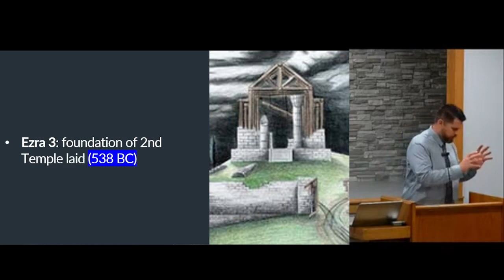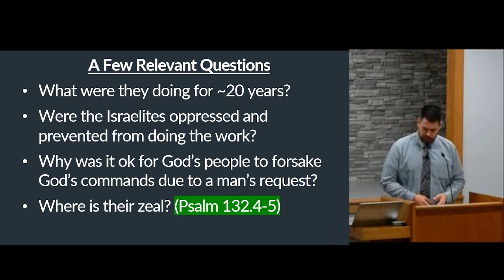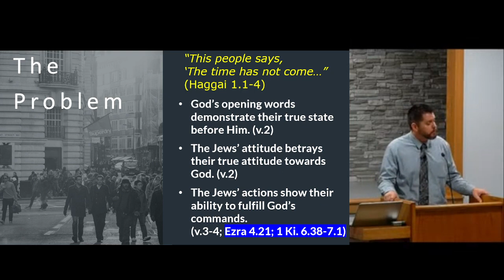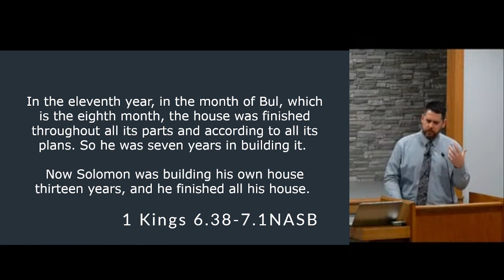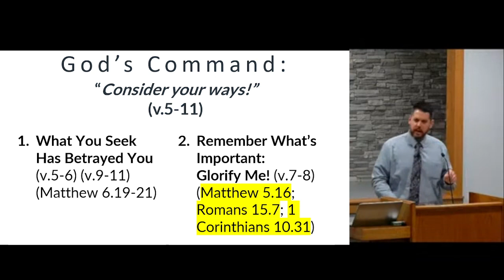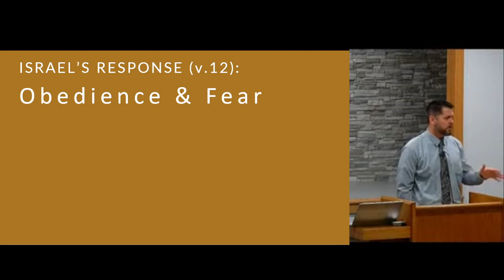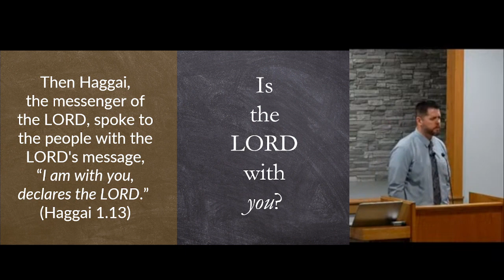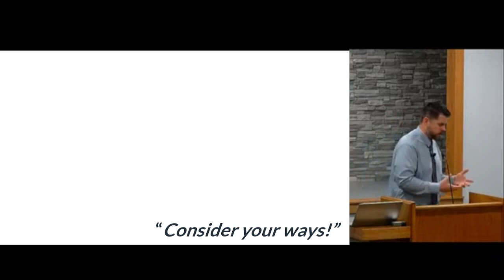Paneled Houses & Temple Ruins Kyle Sanders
Title: Paneled Houses & Temple Ruins
Text: Haggai 1
Series: The White Pages
Speaker: Kyle Sanders